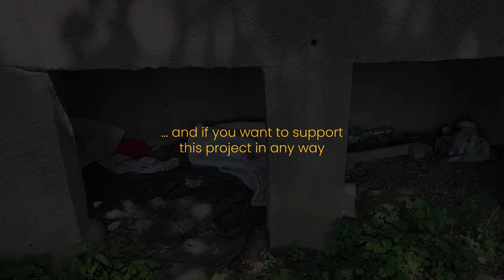The construction worker - Viorel Dat - Under The Stars Stories - Episode 4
This video is about the hard life of Viorel. He's a 62 years romanian construction worker, who works for €5 per day and sleeps under a bridge.

00:00 - Intro
00:19 - Meet Viorel
00:58 - The breaking point
01:35 - Where ''home'' is
01:55 - Career
02:13 - People's reaction
02:55 - Message for us
03:14 - Outro